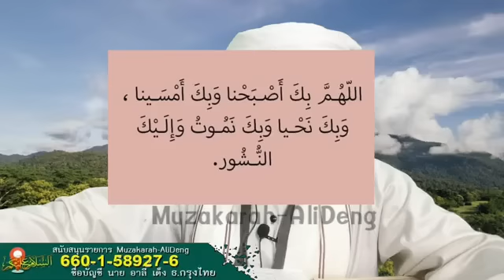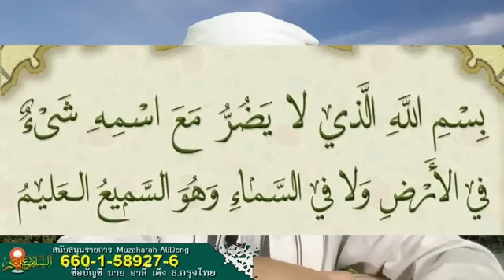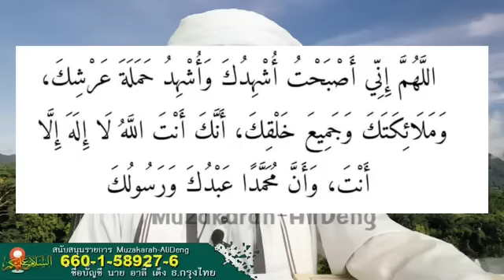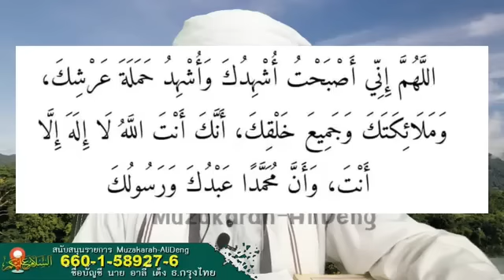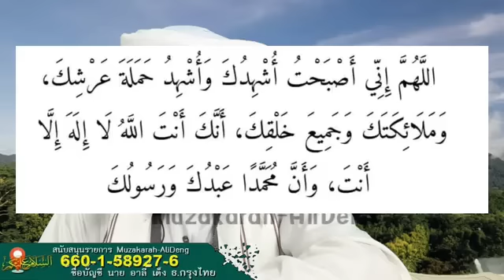ดุอารยามเช้า(อังคาร 16/5/66)เรื่อง : 4อามาลที่ควรทำทุกวัน (ตอนที่4)